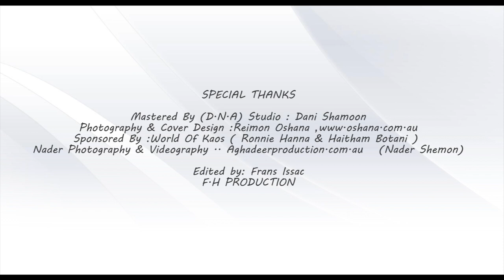Zaia Marogi - Edakh Go Edi | Album Samples